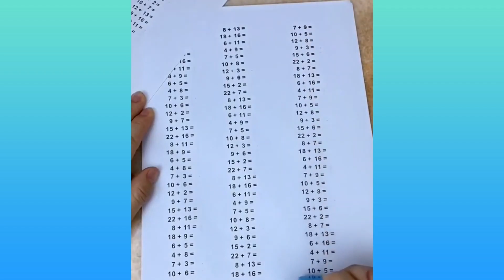#03 Only satisfying's videos and Powerful Machines